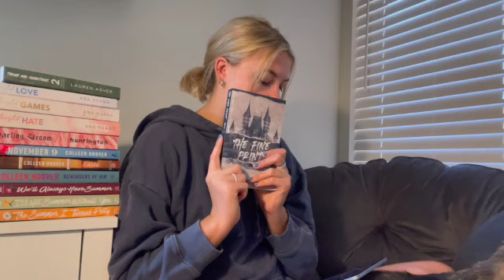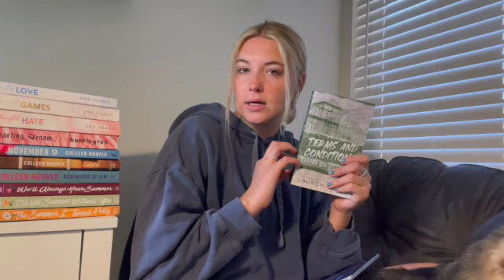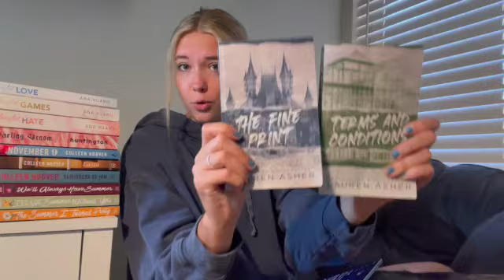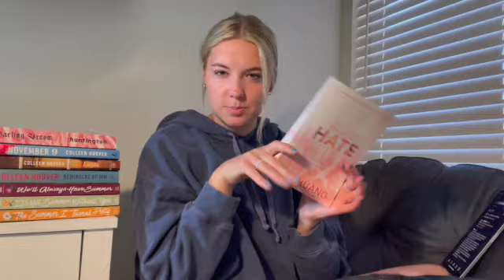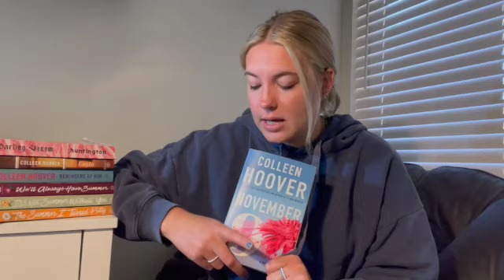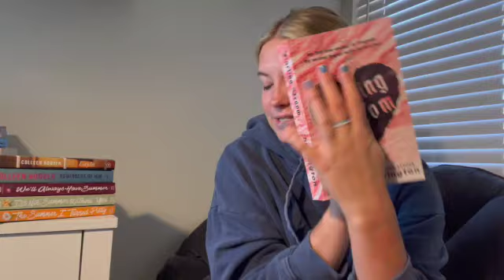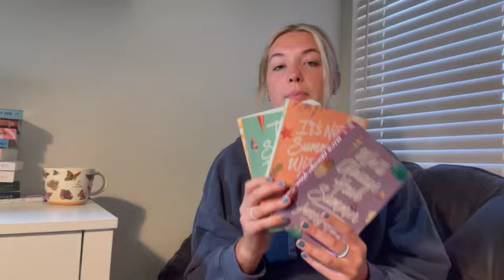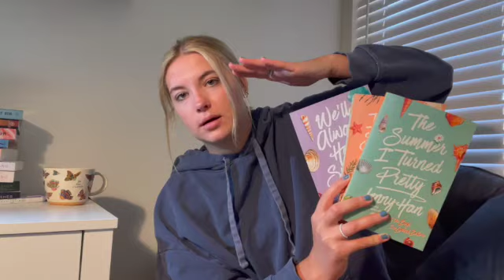june reading wrap up! (everything I read in june)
amazon wishlist